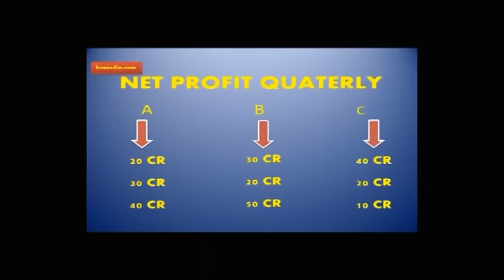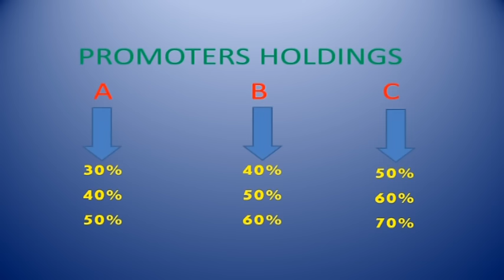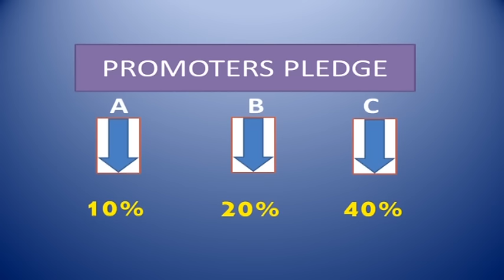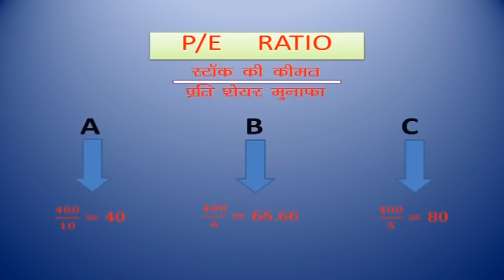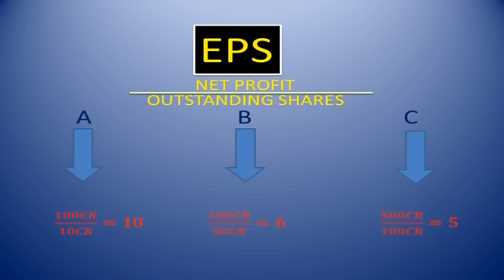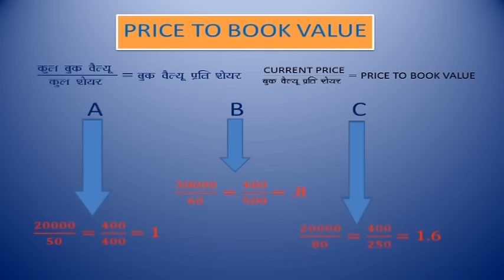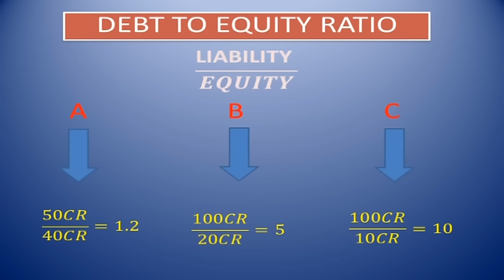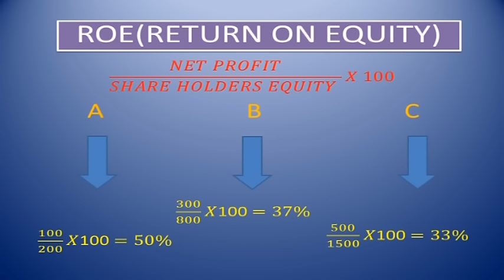How to invest in Share Market HINDI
Hello friends this is my second video on Share Market basics. Actually these tips are not only basics but these are  the main strategy to invest in share market. In my first video I explained about the share market basics but in this video I am explaining, how to apply Fundamentals to choose stock of any sector. After getting this video I sure you will get the full knowledge of share market. If you want to earn money, you should invest in share market.

This is my previous video link on share market basics please view this video to understand properly
share market for beginners Hindi

Also see my all videos, you will definitely get befit from my videos
My channel name is Swapnil Wealth  Mantra